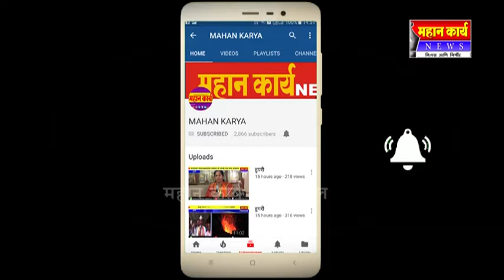जयसिंगपूर शहरात धुलवडीच्या उत्साहाला उधाण : बालचमुंसह तरुण तरुणींनी साजरी केली धुलवड